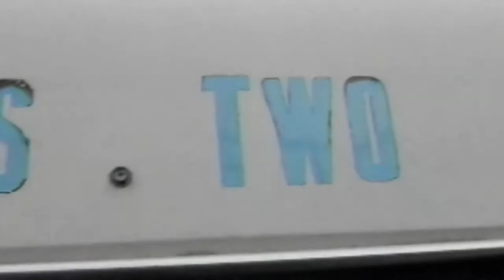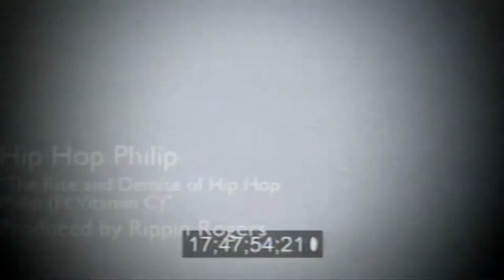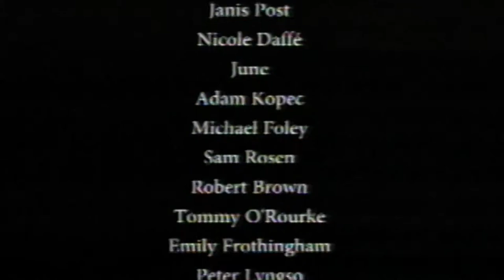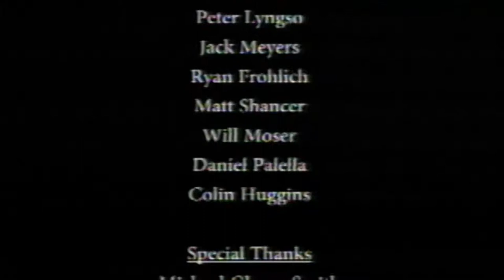Bird Watching With Barles + Hip Hop Philip's Music Video